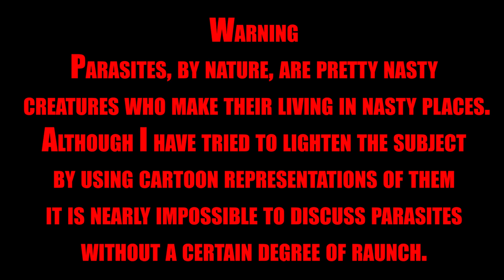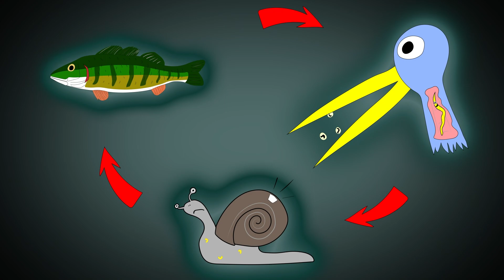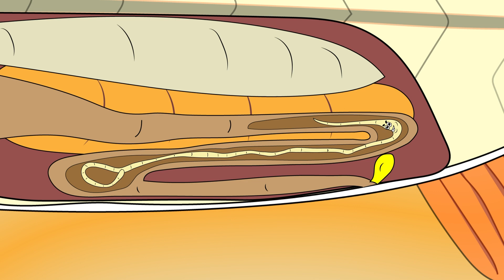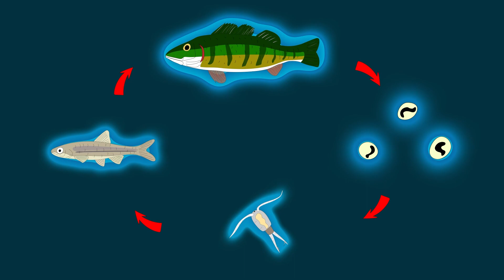Common Parasites In Freshwater Fish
The Kokemachine lays down the scoop on common parasites found in freshwater fish.  Get ready to learn about the life cycles of yellow grubs, tape worms and black spot.